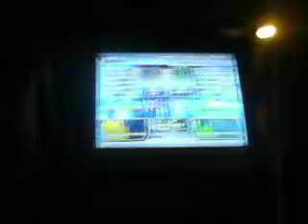Booty Shaking Reaf!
Fuck This Chart.

This song is hot. It should be all over in clubs everywhere.

Where bitches be grindin on bitches up in this bitch!